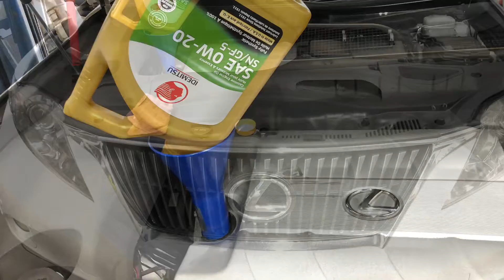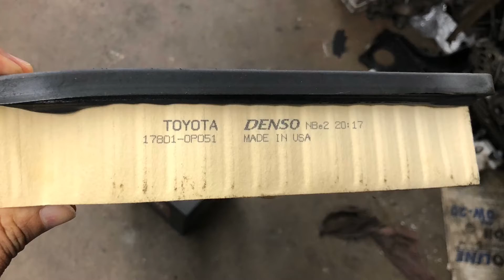My Rocket 2.0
PM for Winter 2019!